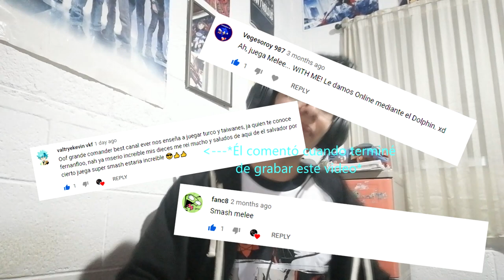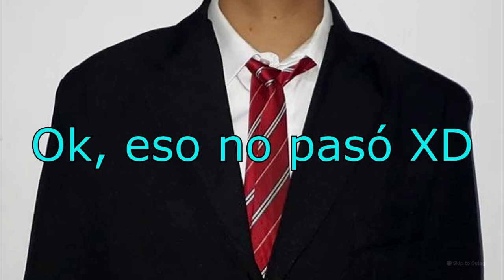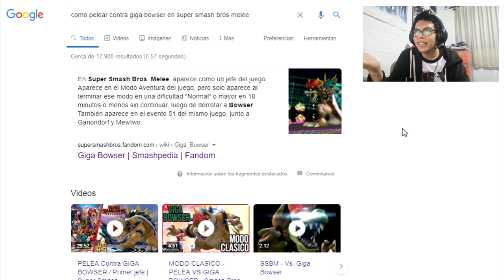Juego en modo aventura [MUY DIFÍCIL] para pelear contra Giga Bowser - Super Smash Bros. Melee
¡Y hola chicos! ¿Cómo están? ¡Estamos en un nuevo video!
Esta vez, estaremos jugando Super Smash Bros. Melee en modo "Muy difícil". El video en sí quedó más largo de lo que esperaba, pero hice lo posible por reducir su tiempo. El tiempo original era de 45 minutos, así que tuve que hacer magia para que quedara de 17:00 minutos XD.